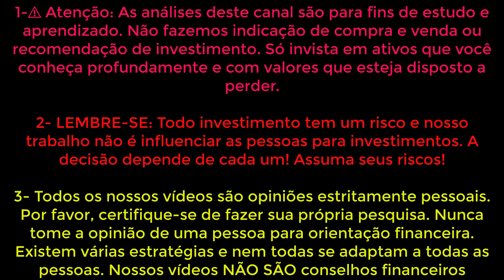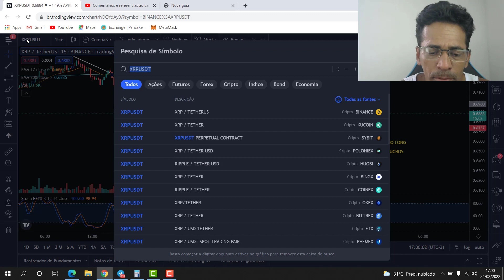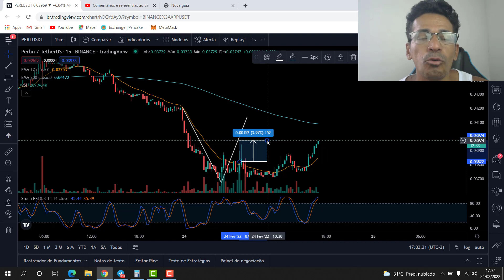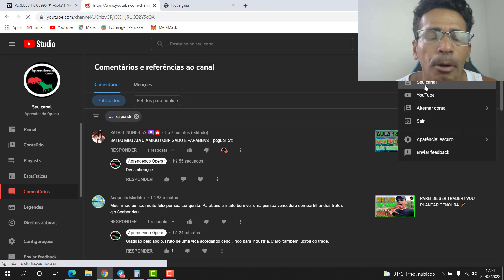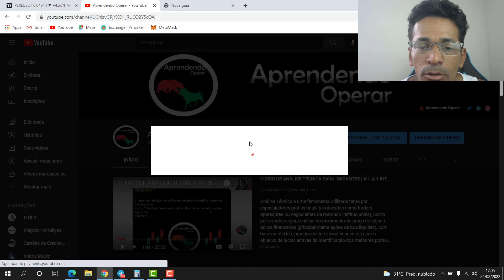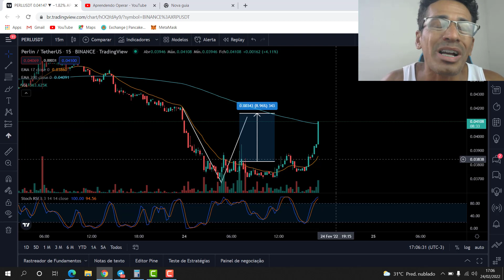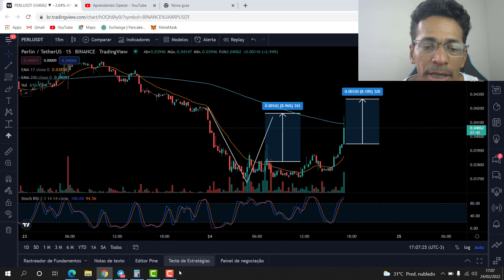TRADE30 BOMBANDO SÓ HOJE MAIS DE 15% DE LUCROS EM MENOS 24 HORAS !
MBL , PERL ,FLURRY

1-⚠ Atenção: As análises deste canal são para fins de estudo e aprendizado. Não fazemos indicação de compra e venda ou recomendação de investimento. Só invista em ativos que você conheça profundamente e com valores que esteja disposto a perder.

2- LEMBRE-SE: Todo investimento tem um risco e nosso trabalho não é influenciar as pessoas para investimentos. A decisão depende de cada um! Assuma seus riscos!

3- Todos os nossos vídeos são opiniões estritamente pessoais. Por favor, certifique-se de fazer sua própria pesquisa. Nunca tome a opinião de uma pessoa para orientação financeira. Existem várias estratégias e nem todas se adaptam a todas as pessoas. Nossos vídeos NÃO SÃO conselhos financeiros